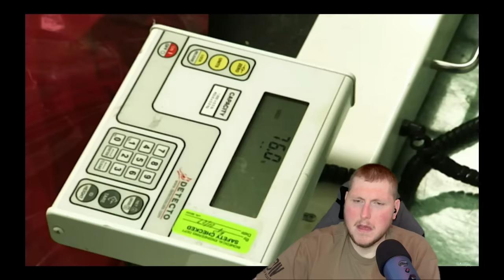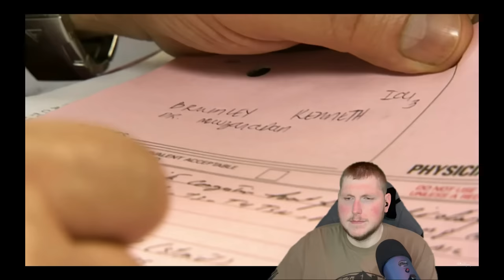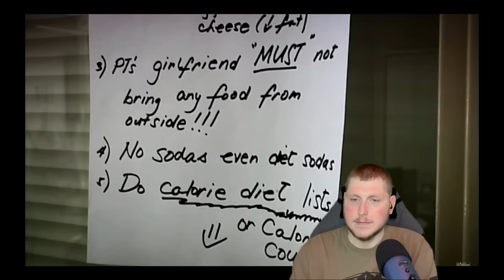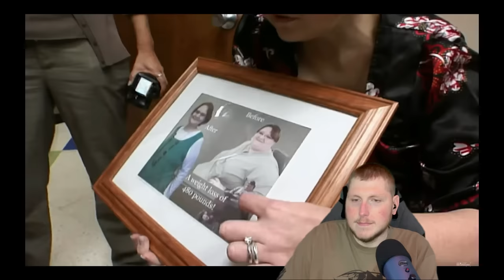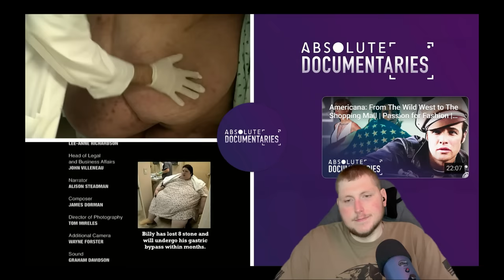Half ton Dad - is he past saving? Reaction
Basically another episode of my 600 pound life. Hope you guys like this video. Love you guys!!!